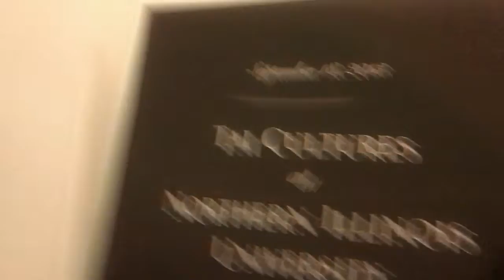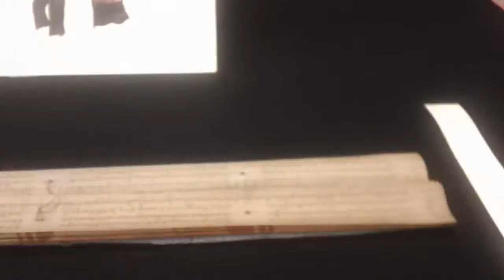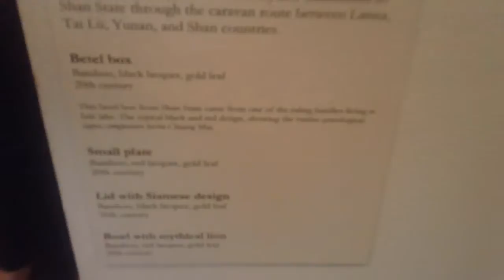2013-09-18 Thai Princess at the Castle, Northern Illinois University